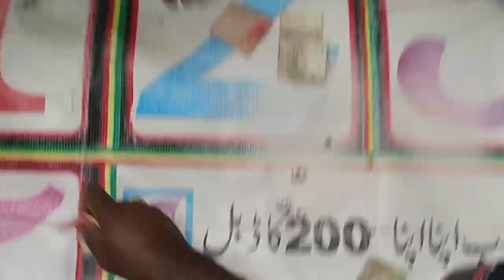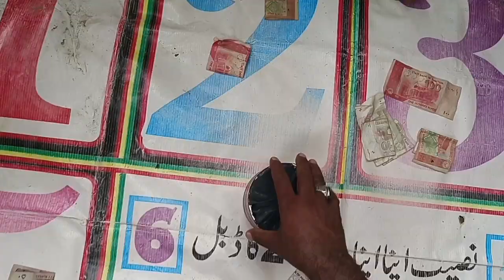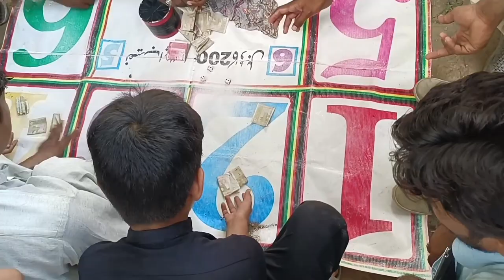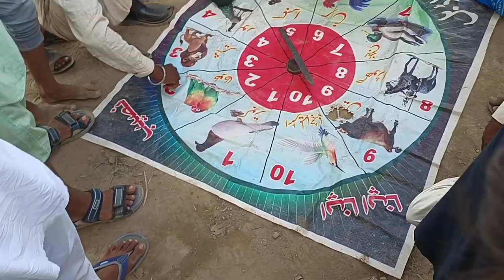Saudi Arabia wale dost video enjoy kare, pakistran me desi rang,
Saudi Arabia Latest Update News today in Urdu and Hindi, Saudi News in Urdu, Today News in Saudi Arabia, Saudi Arabia wale dost video enjoy kare,